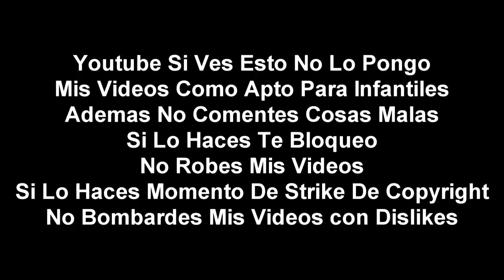(Falso) Pantalla anti-pirateria de Boing (España, 2011-2016, remake)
en 2012 En España quiere ver Doraemon Antes de que Yo y Dafne Veiamos Doraemon en Azteca 7 Pero desafortunadamente salio una Pantalla antipirateria y se asusto Los Españoles Con Boing, Doraemon y los De Hebereke y Nunca pudieron ver Doraemon Porque Se asustaron con Los Castigos y Compraron Boing legitimo